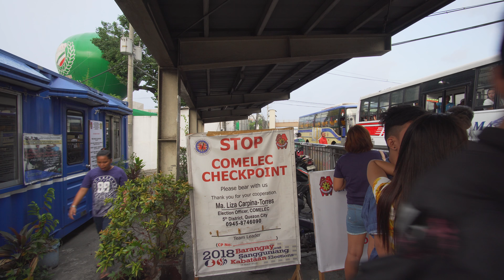Philippines, Quezon City, walking from Robinsons Novaliches to Fairview Terraces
- recorded with Sony a6500 (firmware 1.05), Samyang 12mm T2.2 CINE, Pilotfly Adventurer, Sony ECM-XYST1M

May 2018